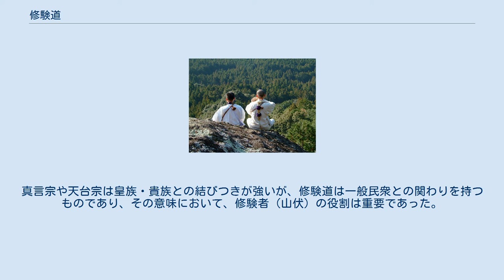修験道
熊野の深山にて修行中の修験者 修験道（しゅげんどう）は、山へ籠もって厳しい修行を行うことで悟りを得ることを目的とする日本古来の山岳信仰。
仏教に取り入れられた日本独特の宗教でもある。
修験宗ともいう。
修験道の実践者を修験者または山伏という。
 修験道は、森羅万象に命や神霊が宿るとして神奈備（かむなび）や磐座（いわくら）を信仰の対象とした古神道に、それらを包括する山岳信仰と仏教が習合し、密教などの要素も加味されて確立した。
日本各地の霊山を修行の場とし、深山幽谷に分け入り厳しい修行を行うことによって功徳のしるしである「験力」を得て、衆生の救済を目指す実践的な宗教でもある。
 この山岳修行者のことを「修行して迷妄を払い験徳を得る 修行して その徳を驗（あら）わす」ことから修験者、または山に伏して修行する姿から山伏と呼ぶ。
修験とは「修行得験」または「実修実験」の略語とされる。
 伽耶院（兵庫県）では毎年10月10日に関西一円の山伏を集め採燈大護摩供が行われる。
 修験道の修行の場は、日本古来の山岳信仰の対象であった大峰山（奈良県）や白山（石川県）など、「霊山」とされた山々であった。
中でも、熊野三山への信仰は、平安時代の中期から後期にかけて、天皇をはじめとする多くの貴族たちの参詣を得て、隆盛を極めた。
 修験道は神仏習合の信仰であり、日本の神と仏教の仏（如来・菩薩・明王）がともに祀られる。
表現形態として、権現（神仏が仮の姿で現れた神）などの神格や王子（参詣途上で儀礼を行う場所）がある。
 一見の判断や視聴で修験道の把握は従事者及び研究者や論学者などでも判断は困難であり、一概の例に留まる見解は誤認を際するので注意したい。
 上述の熊野信仰においては、三所権現・五所王子・四所宮の祭神が重要な位置を占めており、これを勧請した九十九王子が有名である。
山伏と関連するため、山に関連した神格が存在することもある。
 修験道は、飛鳥時代に役小角（役行者）が創始したとされるが、役小角は伝説的な人物なので開祖に関する史実は不詳である。
役小角は終生を在家のまま通したとの伝承から、開祖の遺風に拠って在家主義を貫いている。
 修験道は、平安時代のころから盛んに信仰されるようになった。
その信仰の源は、すでに8世紀からみられた仏教伝来以前からの日本土着の神々への信仰（古神道）と、仏教の信仰とを融合させる「神仏習合」の動きの中に求められる。
神仏習合は徐々に広まり、神社の境内に神宮寺が、寺院の境内に「鎮守」としての守護神の社がそれぞれ建てられ、神職、あるいは僧職が神前で読経を行うなどした。
そして、それらの神仏習合の動きと、仏教の一派である密教（天台宗・真言宗）で行われていた山中での修行と、さらに日本古来の山岳信仰とが結びついて、修験道という独自の信仰が成立していった。
このように、修験道は、密教との関わりが深かったため、修験道法度弐を定めることで仏教の一派と見なして統制した。
 修験道は、鎌倉時代後期から南北朝時代には独自の立場を確立した。
 江戸幕府は、慶長18年（1613年）に修験道法度を定め、真言宗系の当山派と、天台宗系の本山派のどちらかに属さねばならないこととし、両派に分けて競合させた。
ただ本山派は天台宗寺門派の園城寺末の聖護院を本山とし、当山派は真言宗総本山醍醐寺塔頭の三宝院を本山とするように、いずれも仏教教団の傘下で活動した。
 明治元年（1868年）の神仏分離令に続き、明治5年、修験禁止令が出され、修験道は禁止された。
里山伏（末派修験）は強制的に還俗させられた。
また廃仏毀釈により、修験道の信仰に関するものも破壊された。
修験系の講団体のなかには、明治以降、仏教色を薄めて教派神道となったものもある。
御嶽教、扶桑教、実行教、丸山教などが主で、教派神道にもかかわらず不動尊の真言や般若心経の読誦など神仏習合時代の名残も見られる。
 明治以降、修験禁止になっても、修験道の気合術を民間療法に活かした修験浜口熊嶽、気合術の気合・合気を武術に活かした大東流合気柔術の創始者武田惣角がいる。
武田は理論の気合ノ術・合気ノ術、実技鍛錬法の気合の法・合気法を残した。
合気の極意「音無きに聞き姿無きに見る」は修験の鍛錬の意味がある。
 そもそも修験とは、修行して験徳を顕わすことを言う。
人は本来、仏様と同じ本性（仏性）を持っているが、ところが煩悩という迷いの中で悪い事を行ってしまい、本性を曇らせている。
 修行してこの曇りを磨き、悪から離れ...